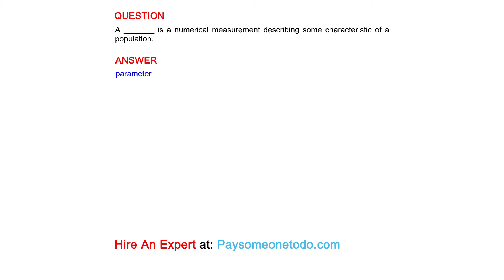A _______ is a numerical measurement describing some characteristic of a population.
QUESTION

ANSWER